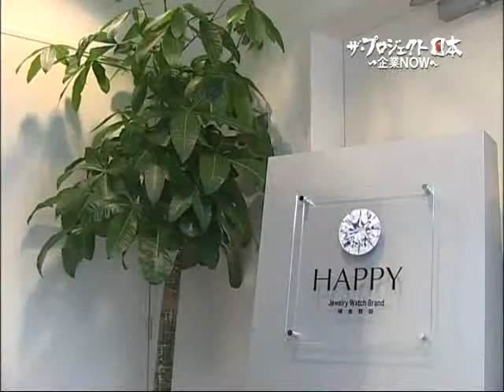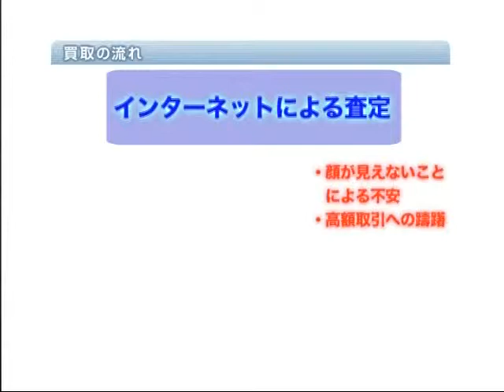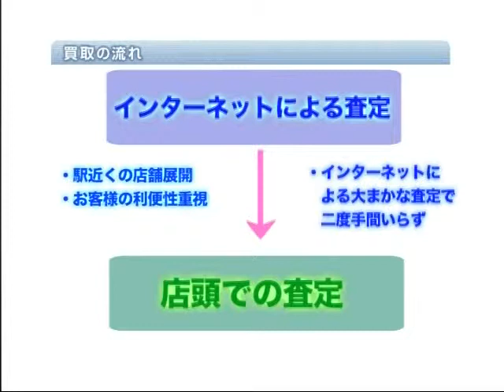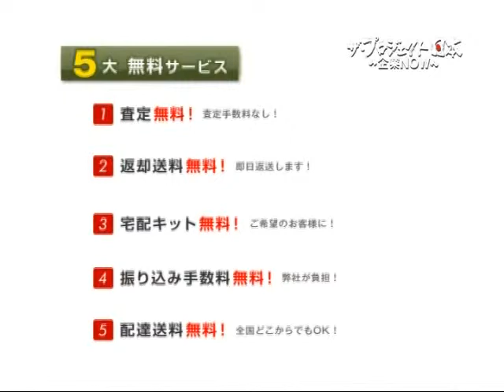happy.wmv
2010年公開